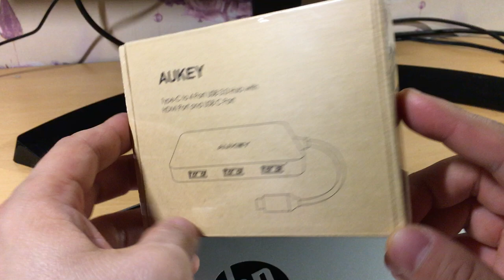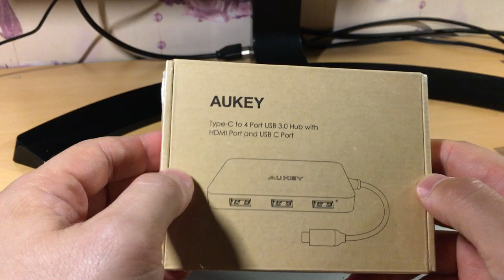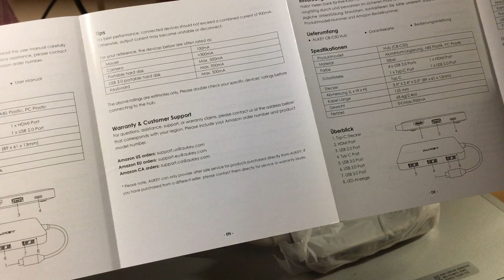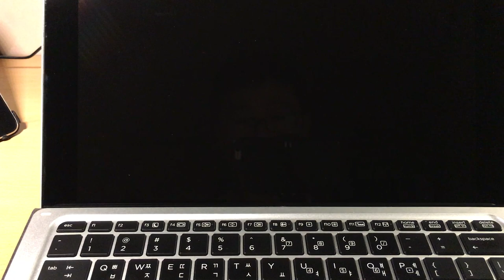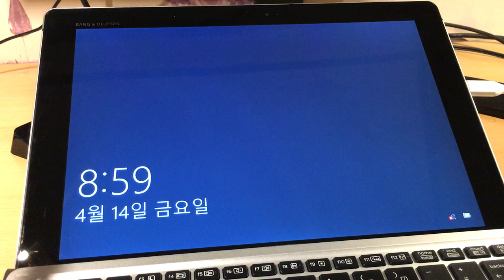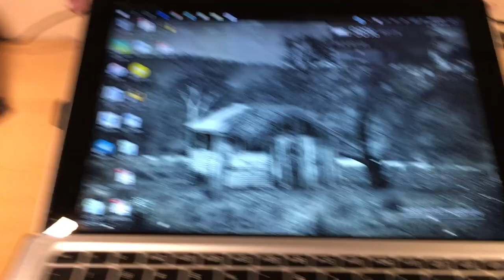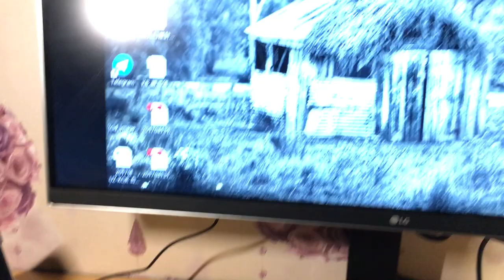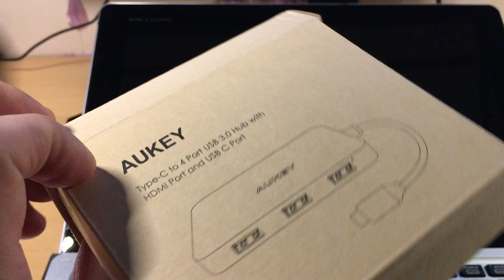testing AUKEY type-c to 4 port USB 3.0 hub with HDMI port and USB C Port(power delivery)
Hp elite x2 1012 USB-C 허브로 충전하면서 허브 기능 동시에 작동하는지에 대한 테스트.

Hey guys, recently I bought the AUKEY type-c to 4 port USB 3.0 hub with HDMI port and USB C Port, for adding more port for HP elite x2 1012 G1 model. Especially I needed to the power delivery function, because if you ever had experience of using HP elite x2 1012, you realized that short of port for instance HDMI and USB port makes you anxious easily.
I desperately wanted to buy USB-C port with power delivery function and this AUKEY is perfectly working with HP elite x2 1012 all the way.

Only problem is that the hub cable is so short…..you can see what I am saying…